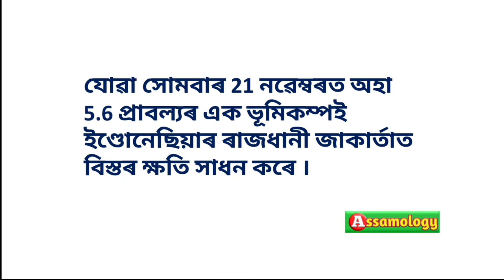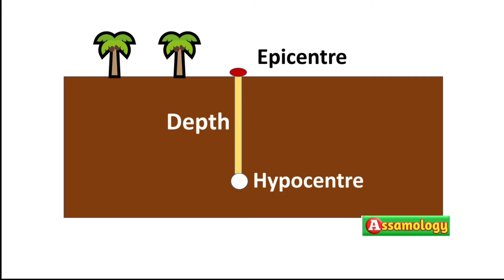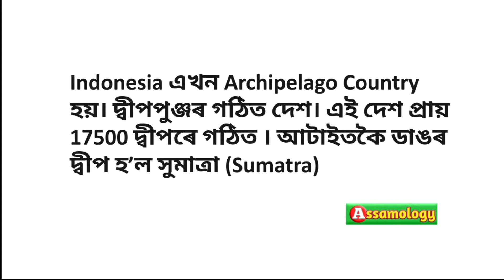Earthquake hit Indonesia#ইণ্ডোনেছিয়া